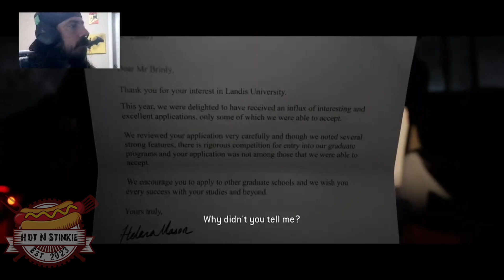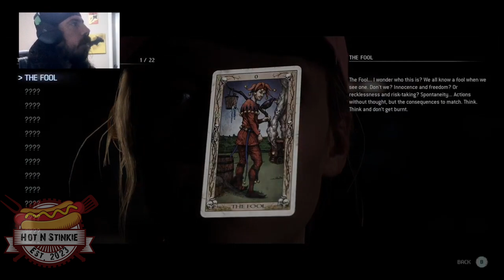Could You Be Any Creeper!?! | The Quarry - Part 1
Hey there everyone!! Welcome back to the channel! In this new episode we are playing The Quarry and interactive survival horror game developed by Supermassive Games and published by 2K Games.

In this first episode of The Quarry we meet two of camp counselors Max and Laura heading to Hacketts Quarry for the summer. Lost on their way to the summercamp Max and Laura get into an accident after almost hitting a person or animal in the middle of the road. Stuck in the woods, a local officer comes to pull them out. Warning them to not go to Hacketts Quarry, Max and Laura ignore the warnings and go either way. When they get there they soon realize they should have gone to the motel.

Thank you so much guys for hanging out and watching. I hope you enjoyed this first part of The Quarry.